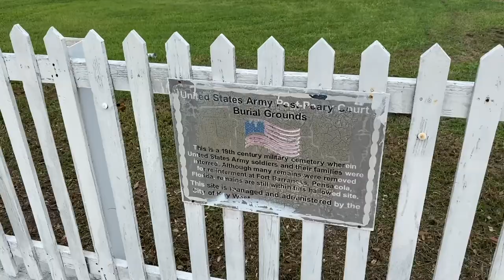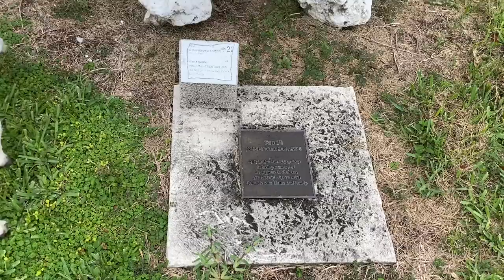Leave Today | EPS 51 - Key West: Higgs Beach & Mallory Square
For day one in Key West, we took this dogcation seriously and looked for a beach to take our dog! We ended up at Higgs Beach, though we later learned it wasn't the dog beach we were looking for.

Join us as we explore during our first day of Key West and end up in a cemetery, Mallory Square, and a closed beach!

Artist: Pandaraps, Gregory David
Song: Y'all Can't Hang (Instrumental Version)

Artist: Oman
Song: Sun Melt Waves

Artist: Roots and Recognition
Song: Next Sunday

Artist: Elavador
Song: Garota da Bahia